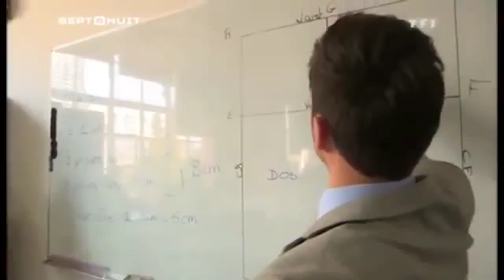IFA Paris Shanghai Fashion School Classroom Feature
A short but interesting feature about what goes on in the classrooms of our IFA Paris Shanghai fashion school campus.